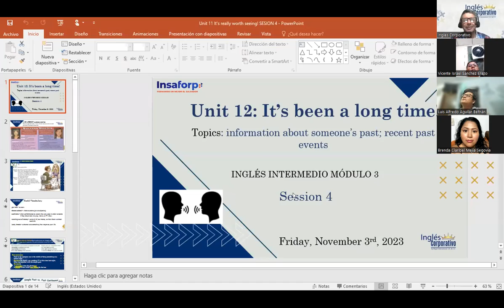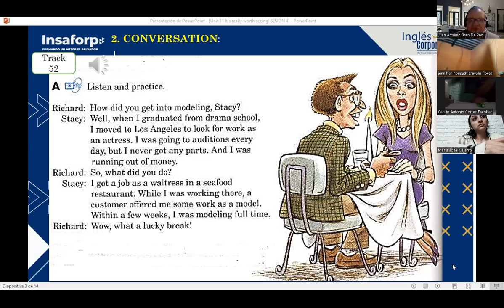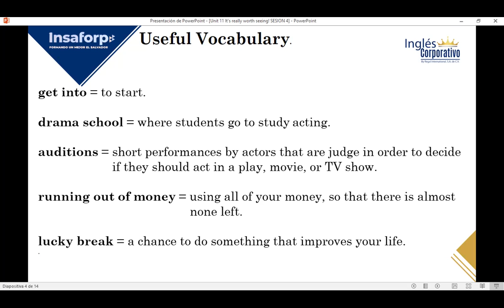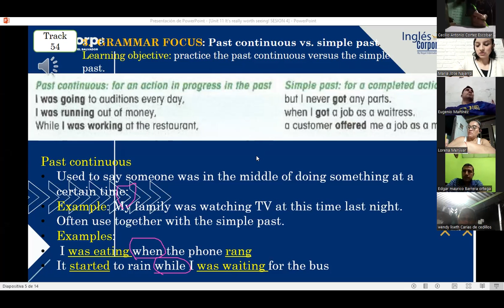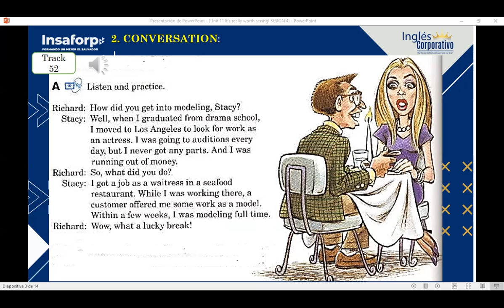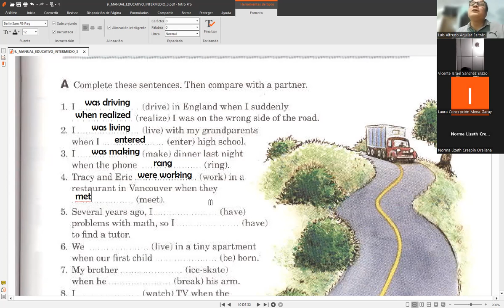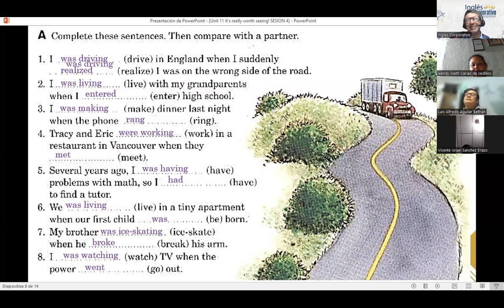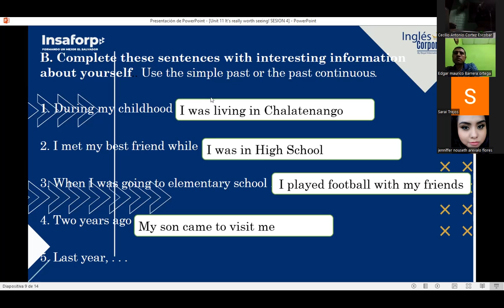SESION 4-03-11-2023-FI-REGA-140-LOPEZ-PAST CONTINUOUS VR SIMPLE PAST